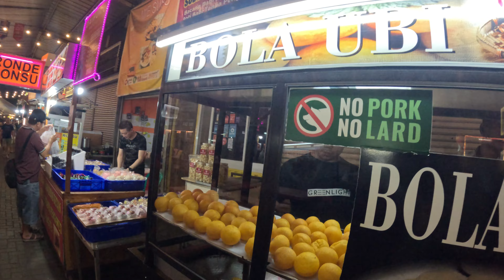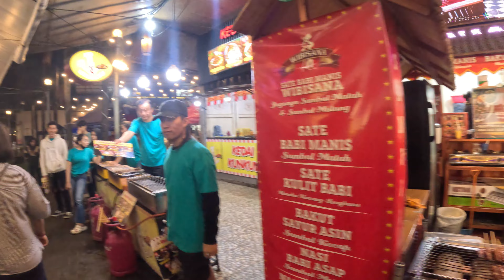Bandung Night Motovlog: Kuliner Malam Sudirman Street Bandung (4K)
Sudirman Street adalah salah satu tempat kuliner malam paling ramai di Bandung. Di tempat ini dijual aneka jenis makanan baik yang halal maupun non halal.